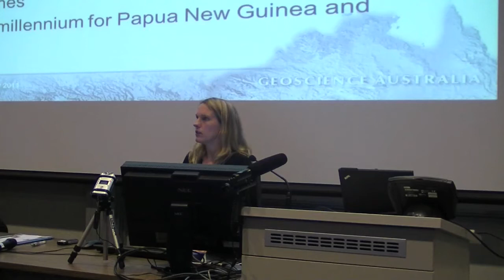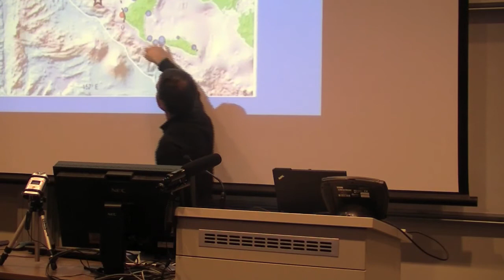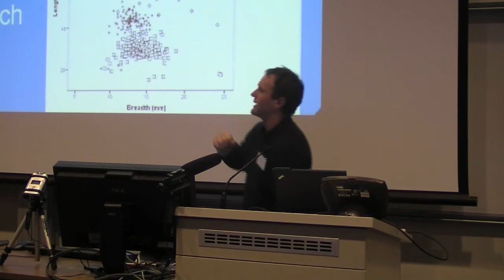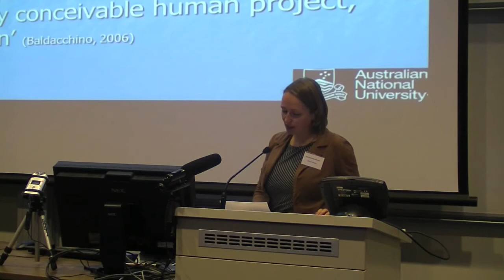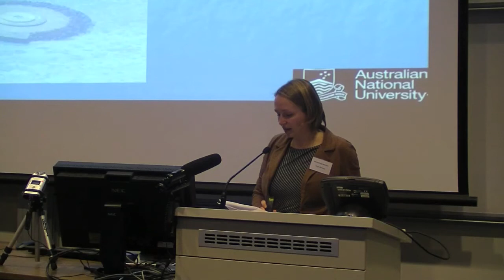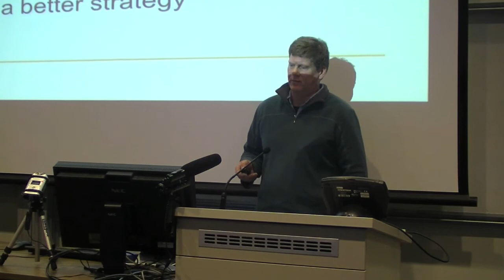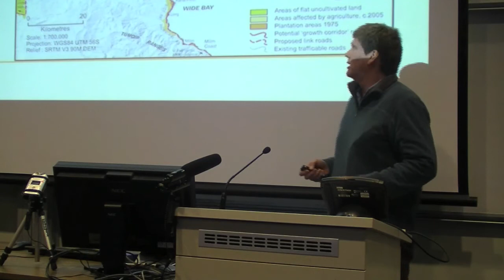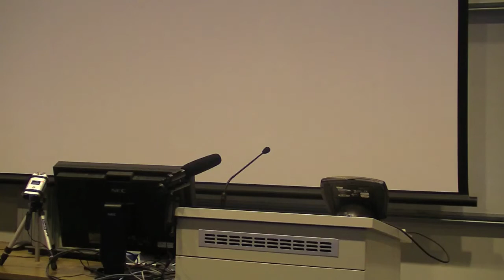APW2011-The Hazardous Pacific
The Hazardous Pacific: with Dr Colin Filer, Alanna Simpson, Fanny Thornton, Dr Matthew Prebble & Ian Scales. This is the fifth session of Asia Pacific Week 2011, recorded on Tuesday 12 July 2011 at The Australian National University.

Concern about the capacity of Pacific island communities to adapt to natural disasters has been heightened by the anticipation that certain types of disaster will become more frequent and severe as a result of climate change. Australian policy makers have even begun to worry about the possibility of a new category of Pacific island 'boat people' adding to the number of refugees bent on resettling in Australia. However, this hardly does justice to the realities of their past and present, let alone to the uncertainties of their future. This session will paint a more realistic picture of the variety of natural hazards which have confronted Pacific island communities for as long as they have lived in this region, the variety of ways in which they have adapted to these forms of risk and uncertainty, and the variety of planning and policy responses which Pacific nations might adopt to cope with future natural disasters.

The ANU Asia Pacific Week is a four-day showcase of the Australian National University's work on Asia and the Pacific. It is an ANU student-driven initiative that brings together leading regional experts and a 100 of the world's top university students from around the world to engage in a series of academic and networking events focused on the Asia Pacific region.